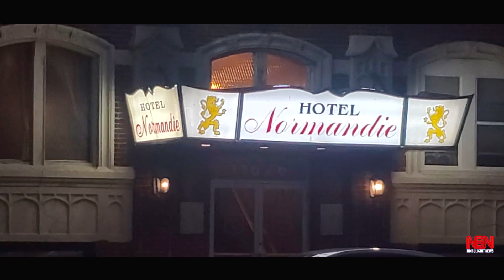Detroit Red Gets the Boot-- Moves Into Last Chance Hotel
Comedian Detroit Red has been put out on the street by his ex-wife. With no place to go, he takes a room at a skid row hotel on Woodward Avenue. $133 a week. Communal toilet. The first in an occasional series.